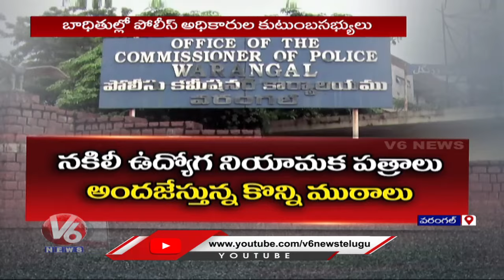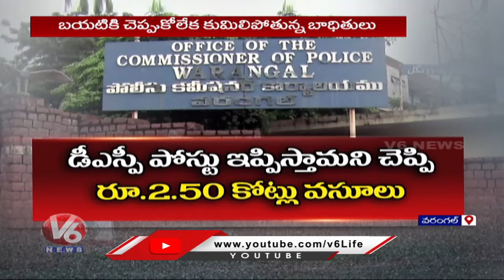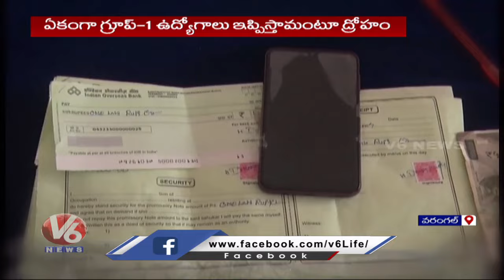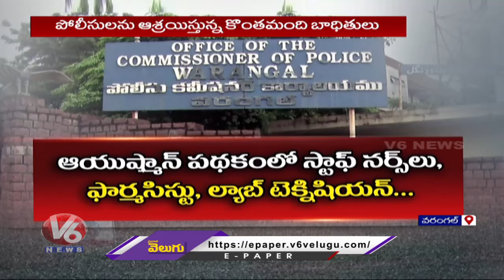Group I Jobs Scam : Cheating Unemployed By Promising Group 1 Cadre Jobs | Warangal | V6 News